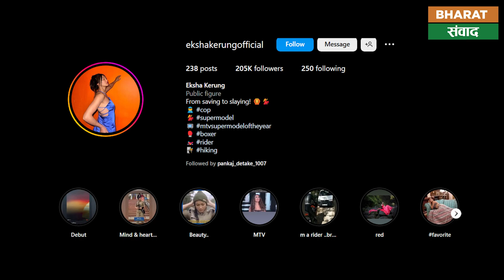Wonder Woman नाम से मशहूर सिक्किम की पुलिस ऑफीसर